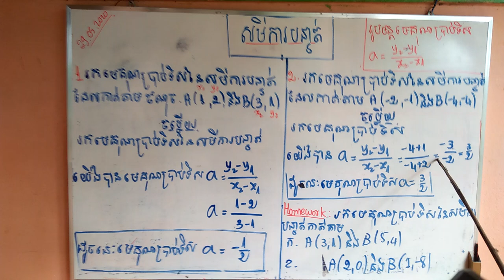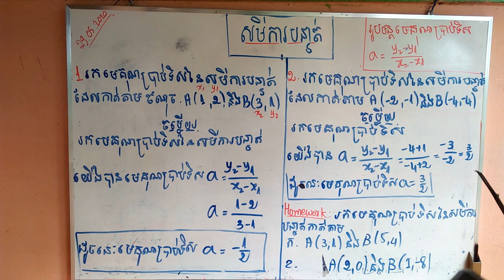សមីការបន្ទាត់(របៀបមេគុណប្រាប់ទិសនៃសមីការបន្ទាត់) part3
របៀបរកមេគុណប្រាប់ទិសនៃសមីការបន្ទាត់